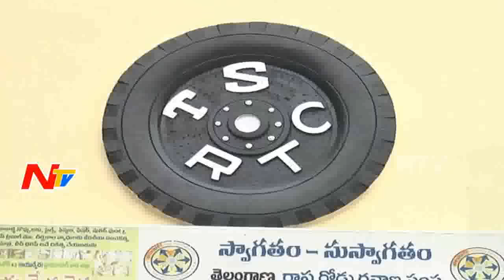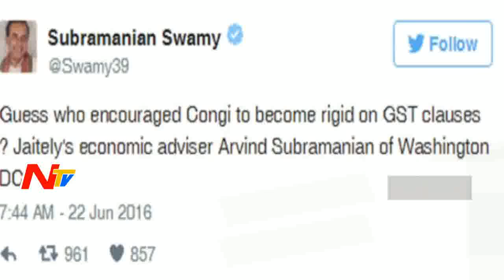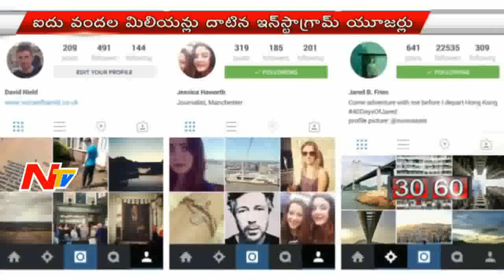Morning News Highlights || 23rd June 2016 || NTV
Morning News Highlights || 23rd June 2016